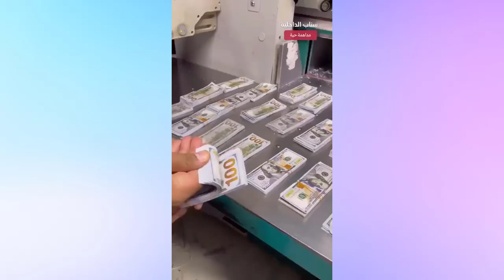रियाद में गैर मुल्कि ने छापें 5 करोड़ के नकली नोट 😱| India Flight Latest Update By DGCA